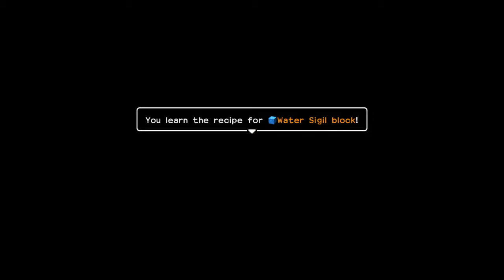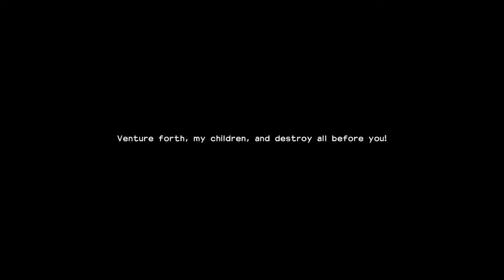Dragon Quest Builders 2: Tutorial and Isle of Awakening.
We start my 3rd play thru hunting secrets and sharing tips and tricks with you. We stop before moving onto chapter 1, Island of Furrowfield.